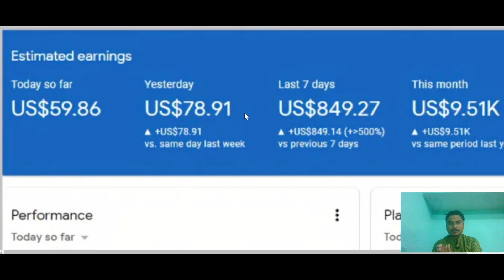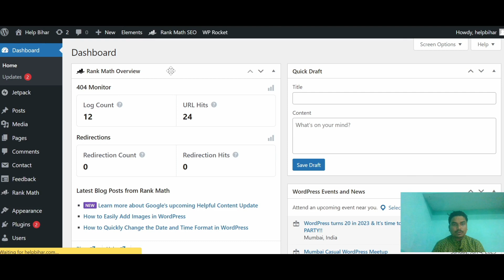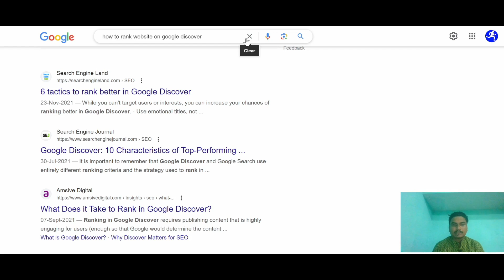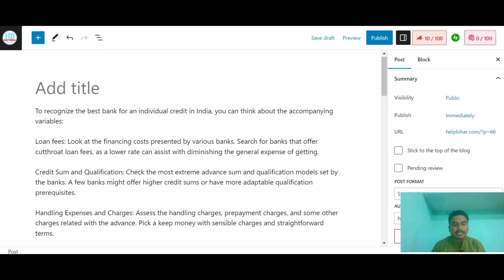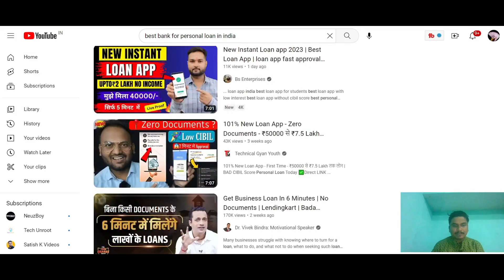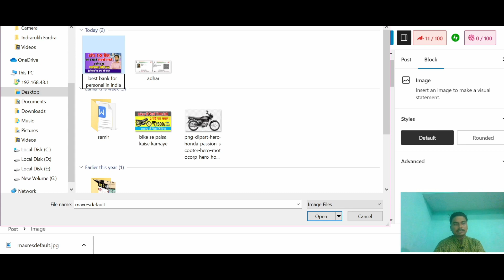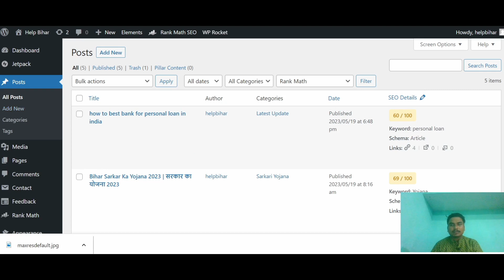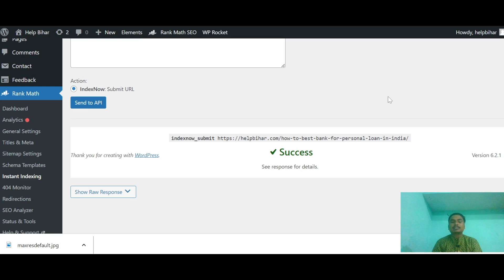Blogging+ ChatGPT= $9000, Only Copy Paste From ChatGPT | Blogging Earning Proof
Blogging+ Chat GPT= $10000, Copy Paste blogging course,chat gpt se paise kaise kamaye,blogging kaise kare in hindi,adstera earning trick,international blogging niches,adsense earning proof,blogging earning,how to find niche for blogging,blogger se paise kaise kamaye,blogging se paise kaise kamaye,chat gpt,free web hosting,chat gpt to make money,earn money from chatgpt,hrishikesh roy,learn and earn with pawan agrawal,rahul upmanyu,hari blogger,satish ke video

GEAR USED
○ My Camera